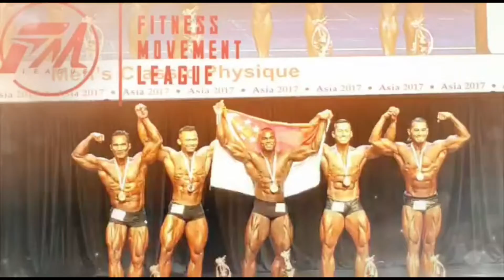Sharing cerita puasa saat kuliah dan tips disaat maintenance otot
Banyak cerita lucu saat puasa dikala kuliah sampai akhirnya memahami disaat puasa bisa menjaga masa otot.